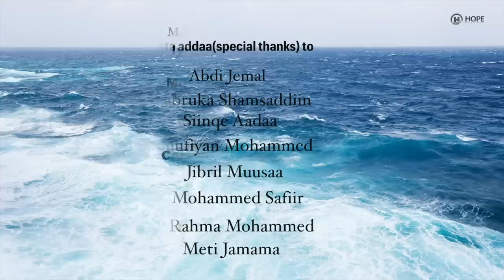Mohammed Morkama - Hurgufi - New Ethiopian Music 2022 (Official Video)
Ethiopian Music : Mohammed Morkama - Hurgufi - New Ethiopian Oromo Music 2022 (Official Video)